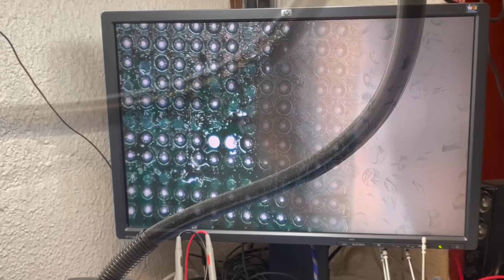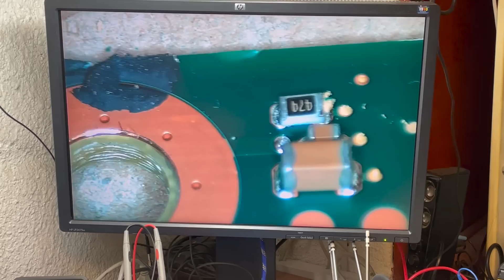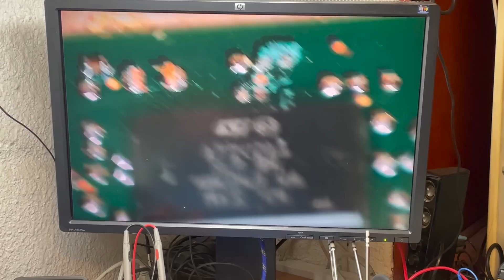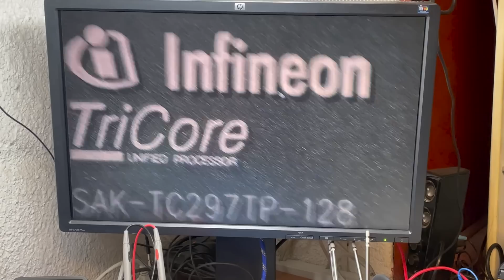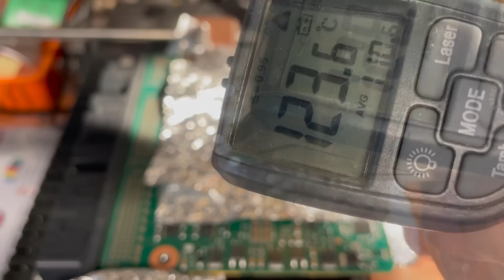KOMPUTER NISSAN RENAULT PO WYPADKU ....💥🔥🚗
Witajcie🙂

Dzisiaj w materiale chciałem wam pokazać moje zmagania z nowym pacjentem .
To komputer samochodowy Renault Nissan.
Jest tu mała robótka do wykonania.